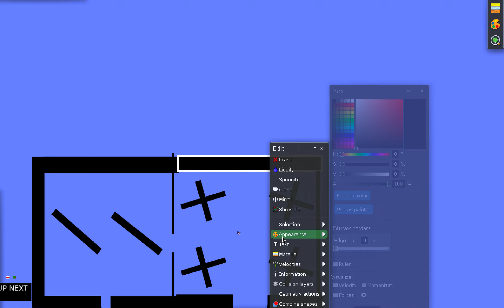Marble Race Tournament Episode 238 Australia VS Antigua and Barbuda